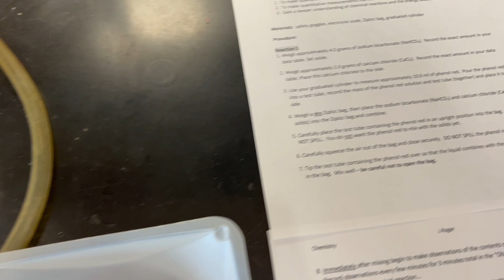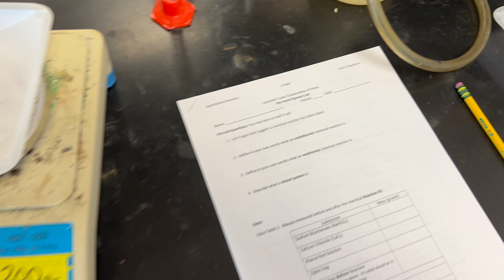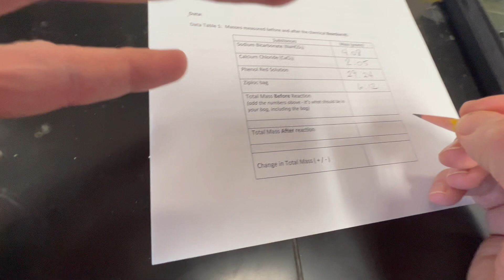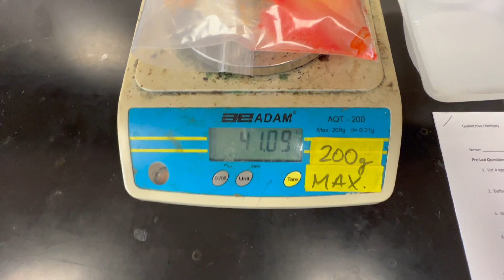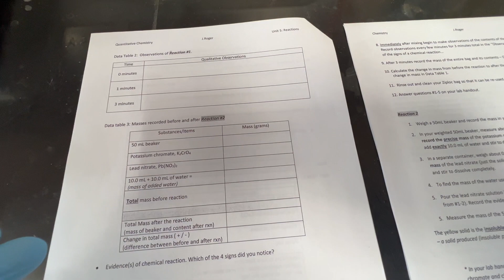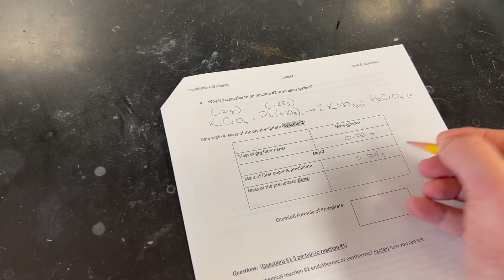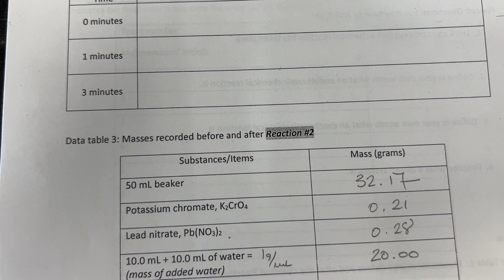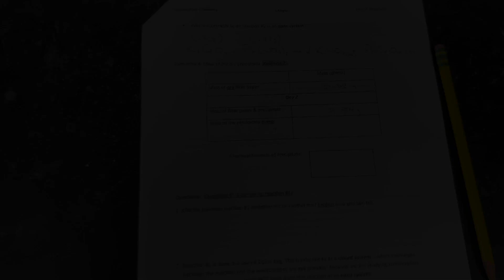Conservation of Mass Lab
We investigate Lavoisier's law of conservation of mass by performing 2 chemical reactions, in an open and a closed system. In the second reaction, we will use quantitative analysis to calculate the mass of 1 of the 2 products.
This is an introduction to chemical reactions and to the law of conservation of mass.